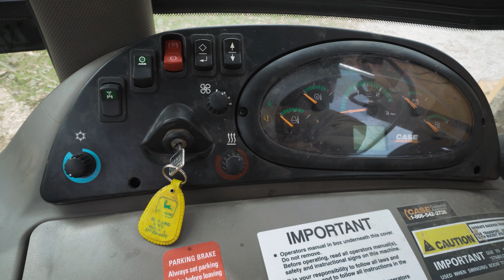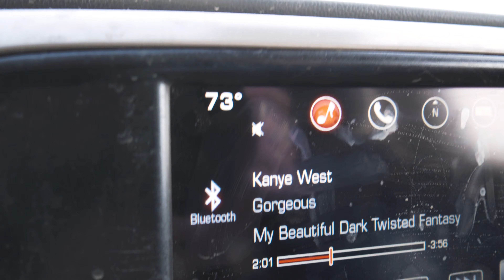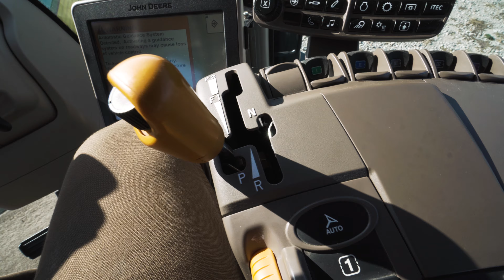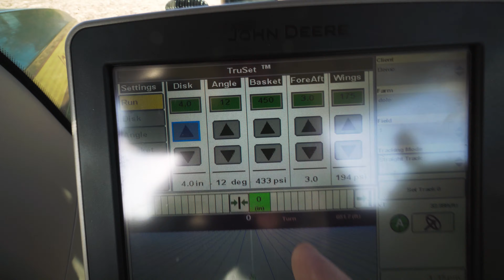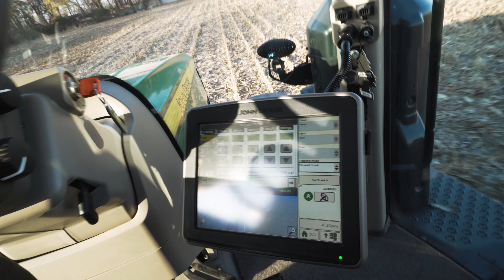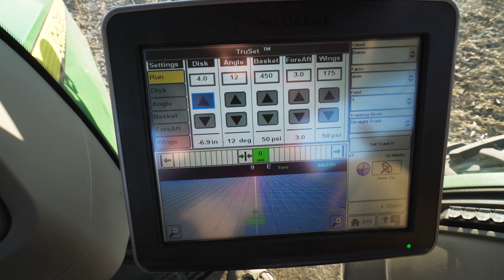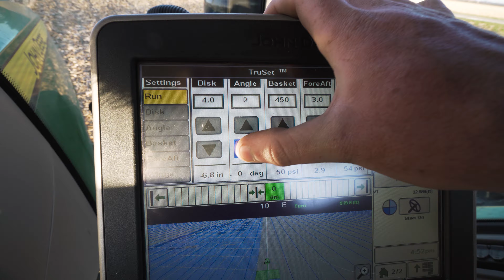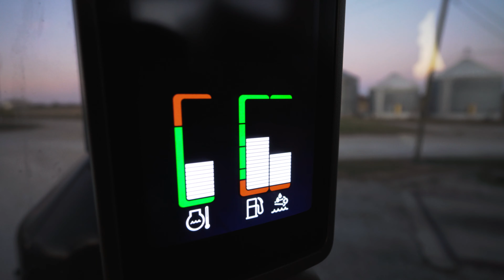Tillage Meets Technology - The BRAND NEW John Deere 2660 VT In Action (Ep. 55)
THIS NEW, FANCY, AND EXPENSIVE JOHN DEERE VERTICAL TILL IS SWEET! In today's episode, Andy spends an entire day doing dirt work with the backhoe. Although the final product is rough, a few drainage issues get resolved. hopefully. Andy also gets to try out a new piece of tillage equipment. The John Deere 2660 VT. Andy gives his honest opinion of the implement, and he gets some awesome drone footage.

Andy is a 6th generation farmer from Central Illinois. On this farm, Andy works alongside his father, Marty, his uncles, Chris and Jeff, and his sister, Katie, to grow corn and soybeans on some of the finest dirt in the world. Andy and his family are deeply rooted in the area, operating a large farm that traces it origins back into the 1800s. Although some tracts did not stand the test of time, Andy and his family still grow corn and soybeans on fields that have been in the family for longer than even the oldest members of the farm have been alive. We do, we have, and we always will take tremendous pride in calling this piece of paradise our home. Andy was a Bronze Tablet graduate of the University of Illinois in the field of Crop Sciences, following the same path as his father and late grandfather.